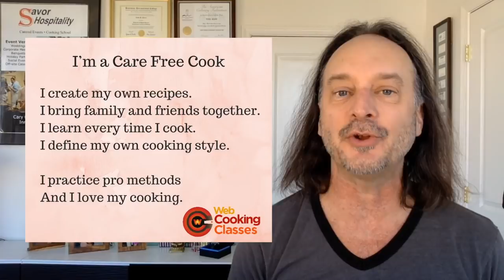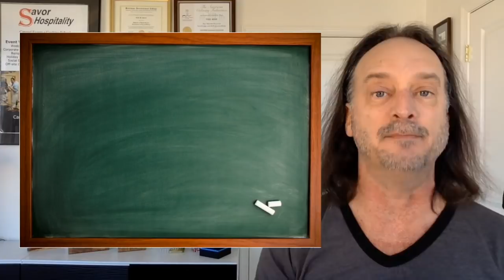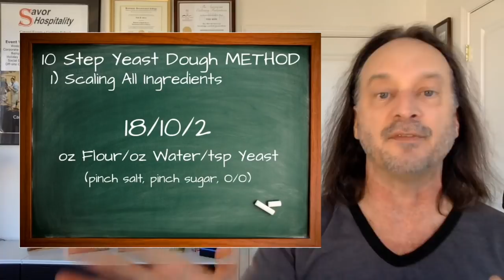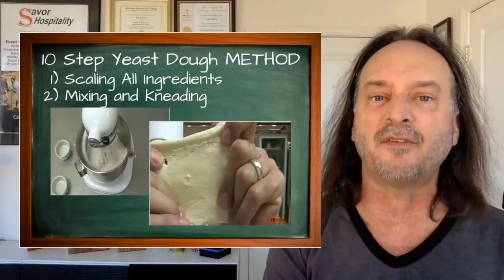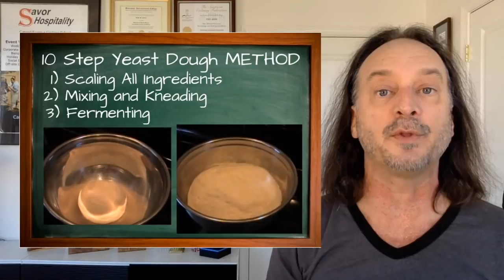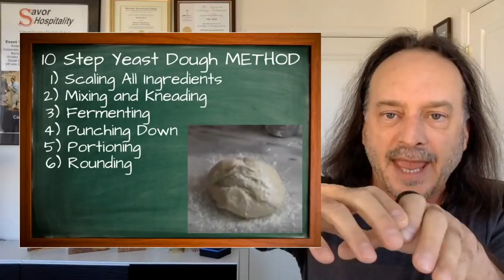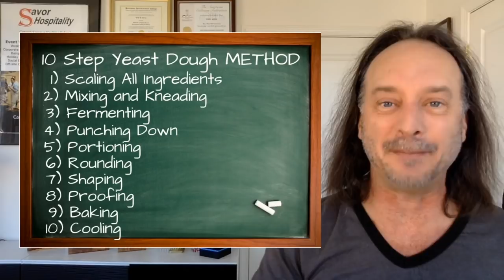What's Preventing You From The Best Pizza Ever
A pizza can arrive at your door in less than an hour.

It’s the easiest food to have delivered, so it’s the easiest food to compromise on.  Because it’s so convenient, you are trading away ALL the other aspects of enjoying a REALLY good pizza.

Like any take out, delivery, grab n go, or microwavable food, convenience is the benefit, quality is not. Today on The Care Free Cooks Code, we'll turn that trade around, giving a little convenience away for MUCH greater quality.

There's ONE thing holding you back from having the greatest pizza of your life and we'll SOLVE that problem today.

Start your OWN journey toward becoming a Care Free Cook with my FREE guidebook, "The 5 Forks To Care Free Cooking".

Download your copy at 5ForksGuide.com

If you'd like to be part of my messenger alert system and get a message 15 minutes before I'm LIVE again, go